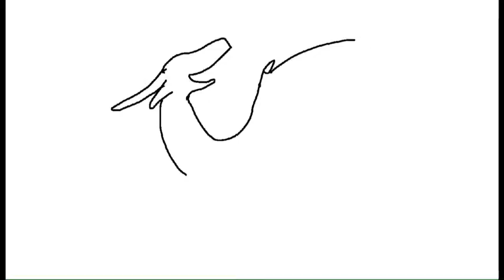Worlds Greatest~ YouDoodle speedpaint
I can only add music to my paints on YouDoodle so yah, annnnnnyway was lazy but wanted to draw to this sooooooong.. Gah!

Worlds greatest by R Kelly